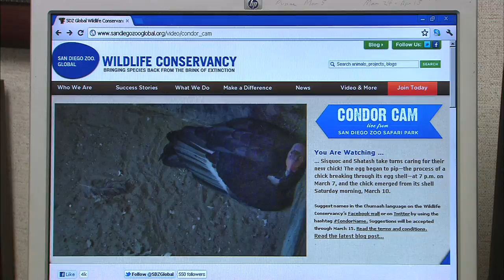Condor Chick Hatches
For the first time, a California condor chick hatched live online. Tune in to Condor Cam to watch experienced parents, Sisquoc and Shatash, raise their baby